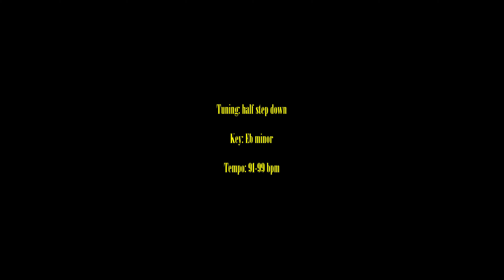Pen Cap Chew – Nirvana – Bass cover with tabs (4k)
"Pen Cap Chew" is an early Nirvana song, from the times when the band  was changing drummers and names, one of them being Pen Cap Chew.

Written in 1987, it was recorded for the first time in May of the same year with Aaron Burckhard on drums at KAOS FM radio session in Olympia. The band's name was Skid Row.

On January 3, 1988, the song was recorded at the house of their new drummer, Dale Crover from Melvins. The session was the first of the three rehearsals at Crover's place the band used to prepare for the upcoming studio session. The band's name was Ted Ed Fred.

The said session happened on January 23, 1988, at Reciprocal Recording, with Jack Endino as an engineer. A bunch of songs was recorded, some of them ended up on "Bleach" and "Incesticide".  The session is known as the Dale demo and the tape was crucial to Nirvana's career. It helped them to get the first press and the contract with Sub Pop.

While recording "Pen Cap Chew" at Reciprocal, the band ran out of tape and didn't want to buy more, so the song wasn' recorded in full; hence the fade ending. This version was released on "With The Lights Out" and that's the one in the video.

 The first live performance was in March, 1987, the last one was in March, 1988.

Lyrics include the second chorus which wasn't recorded at Reciprocal and can be heard on live recordings. It sheds some light on why the song is named "Pen Cap Chew":

OoOo lesser god, OoOo I...
OoOo, OoOo...

You get, you get, you get, you get to me
Holy is the time it's such an easy way to go
Hide the struggle in the skin under a fingernail

OoOo lesser god, OoOo you're lonely

Waste your time by saving worthless gullibles
Kill a politician and then wear his clothes
This decade is the age of rehashing
Protest and then go to jail for trespassing
To me it's home.. go... home... go...

2nd chorus:

Can you see the reason for thy entrope?
Is there something wrong with society?
Has your conscience got to you for accidents?
Is this why unknowingly you eat your pens?